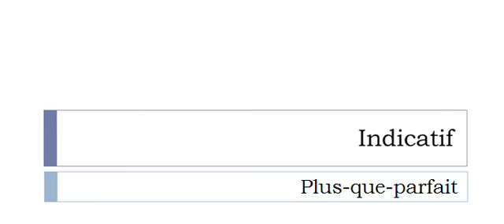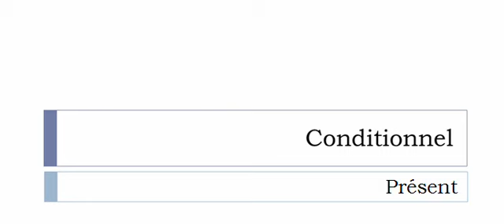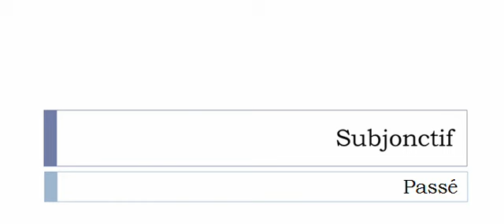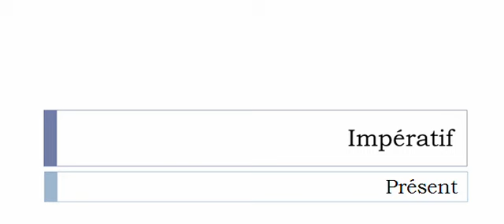เรียนรู้ภาษาฝรั่งเศส = การผันคำกริยา = Conduire